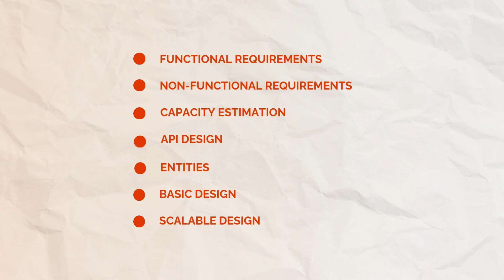My Doordash SDE2 Interview Experience | Toughest Rounds, Prep Strategy, Tips to Crack Every Round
Doordash SDE2 Interview Experience | Hardest Interview Rounds, Preparation, and Tips to Crack the Process

In this video, I share my complete experience interviewing for a Software Development Engineer (SDE) role at Doordash. If you're preparing for SDE 2 roles, this video will give you a clear idea of what to expect and how to prepare effectively.

What I cover in this video:
- Overview of the Doordash interview process
- Detailed breakdown of each round (including the Screening Round, System Design Round)
- How I prepared for data structures, algorithms, system design, and behavioral questions
- Resources that helped me the most
- Tips and mistakes to avoid
- Final thoughts and advice for candidates

🔗 Want to crack your next interview?

Resources which I followed for Doordash System Design Round :
- System Design Interview by Alex Xu
- Designing Data-Intensive Applications by Martin Kleppmann
- M.Imp : I hunted down each company’s past design questions on LeetCode and solved every one of them on my own.

If you're aiming to land an offer at Doordash, this video should give you a solid starting point and a realistic idea of what it's like.

NOTE: More Interview Experience of companies like Stripe, Doordash, Databricks, Rippling, Uber and System Design/DSA Videos coming soon.

Timestamps
00:02 Series Intro
00:41 My Door Dash interview experience
01:15 Referral process and application
01:23 Screening round details
01:49 Coding Rounds
03:20 Hiring manager Round
04:00 System design Round
06:55 Offer details and Negotiations
09:01 Preparation strategies for Coding & System Design
10:01 Final thoughts and Q&A

Here are some of the gears that I use almost everyday:

🎤 My Mic

📱 My iPad Pro

💻 My Laptop

📷 My Tripod

💡 Magnet Light

✨ Main Light

🖥️ My Monitor

🪑 My Chair

✏️ My Apple Pencil

🛋️ My Table

💡 PS: Gear definitely makes life easier, but at the end of the day, it’s the effort you put in that really makes the difference.

scortier
interview experience
sde2 interview experience
preparation
faang interview experience
amazon interview experience
amazon sde2 interview experience
google interview experience
meta interview experience
Doordash sde 2 interview experience 2025
Doordash interview questions software engineer
how to crack Doordash sde 2
sde 2 Doordash interview preparation
Doordash system design interview
Doordash bar raiser round
sde 2 vs sde 1 Doordash
Doordash online assessment 2025
Doordash interview experience
google interview experience
meta interview experience
Doordash interview
Doordash interview questions
Doordash interview preparation
Doordash internship
Doordash interview process
Doordash internship 2025
Doordash international selling from india
Doordash interview questions and answers
Doordash interview puzzle rope
Doordash interview experience sde 1
Doordash interview questions for freshers
Doordash interview questions online assessment
Doordash SDE 2 interview
Doordash interview experience
Doordash SDE 2 preparation
SDE 2 interview questions
FAANG interview experience
Doordash system design round
Bar raiser Doordash round
How to crack Doordash interview
Doordash coding interview
DSA interview preparation
Doordash SDE salary
Doordash onsite interview
SDE 2 Doordash experience
Doordash interview 2025
Software engineer interview Doordash
SD2 roles, Door Dash, interview experience, tech interviews, job preparation, coding interviews, system design, dynamic programming, interview strategies, tech companies, hiring process, career insights, job offers, negotiation tips, interview tips, software development, tech culture, job search advice